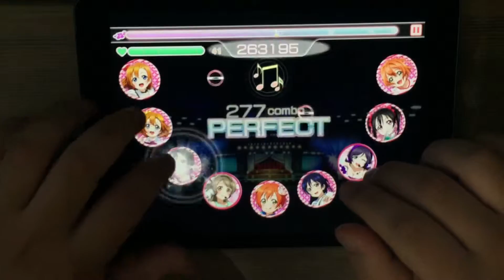Playing School idol festival - 74. Cutie Panther Hard (Full Combo)